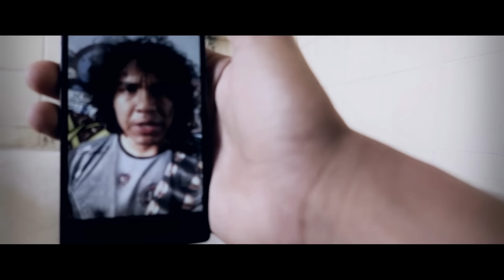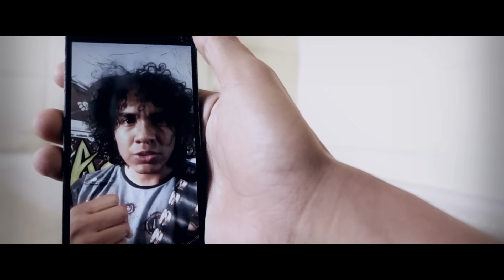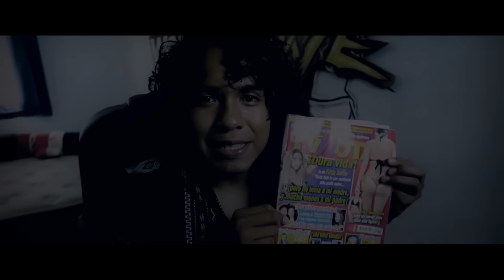Los Payasos Asesinos y el Almanaque del Tiempo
Volver al Futuro acierta otra predicción, ¡algo que parecía imposible!
Videos de Payasos en México
Payasos asesinos